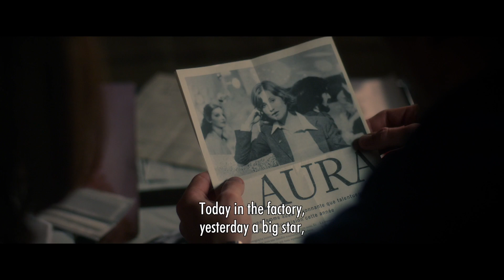Souvenir - Official US Trailer HD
Liliane (Isabelle Huppert) lives a modest and monotonous life. By day, she works in a pâté factory, and by night, she sits on the couch and watches TV. One day, a new worker named Jean (Kévin Azaïs) arrives. The two form a platonic relationship, but Jean grows increasingly convinced that he recognizes Liliane from a European singing contest he saw as a child. Eventually, Jean convinces Liliane to confront her past. Souvenir is a beautiful portrayal of a friendship between two people from different generations, who come together to make a life changing comeback.

Coming soon to theaters 2018